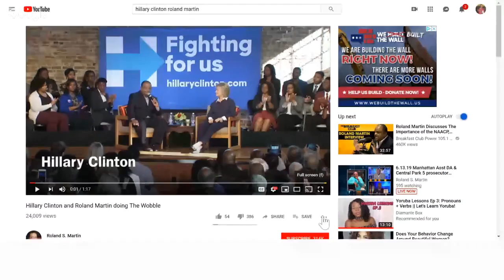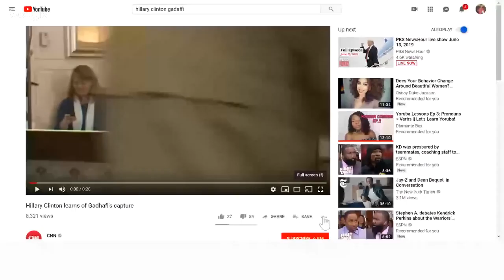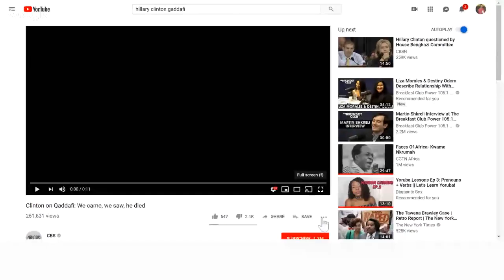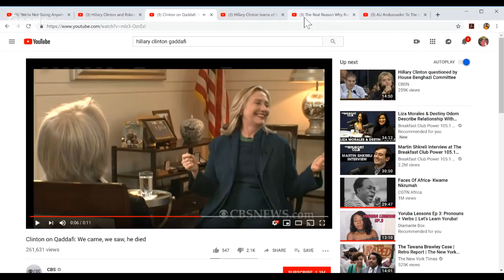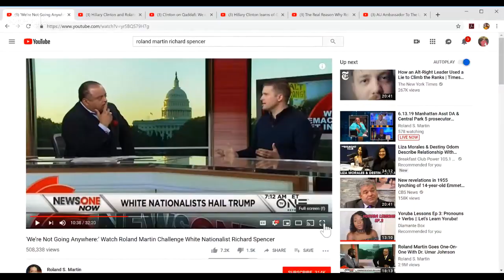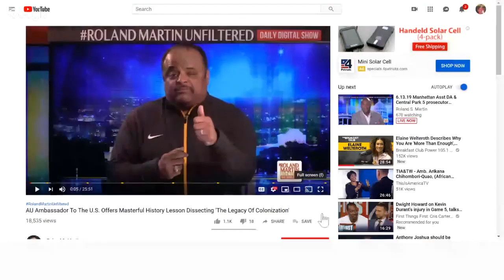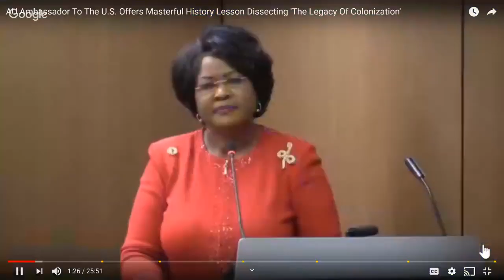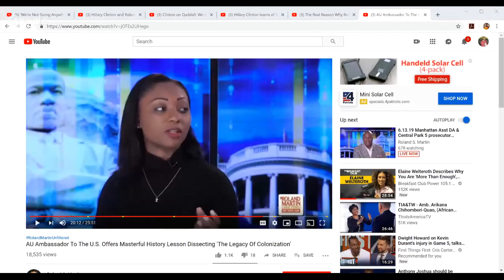Roland Martin, Renounces His Blackness But Is Now Pro African....How?